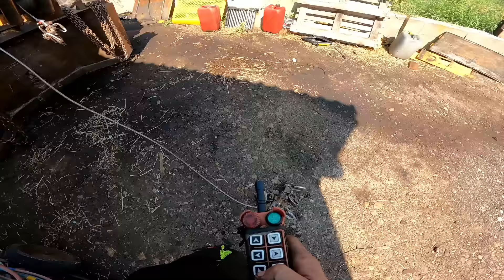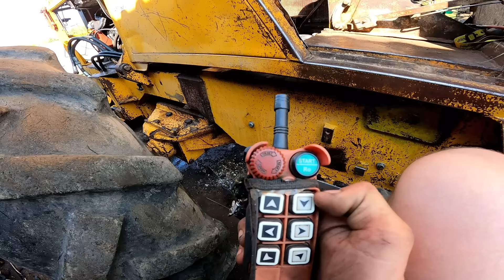LKT 81 Turbo- Výmena motora za MAN 163. Zázračná elektrika a opäť trošku skúšania 😃